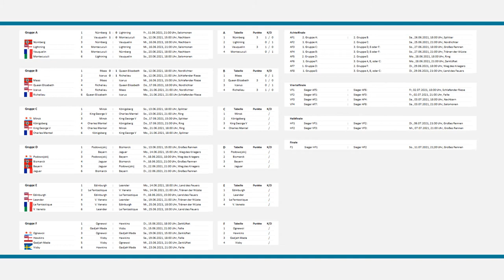Icarus - Richelieu | World of Warships - European Championship 2021 (WoWs EM / EC)